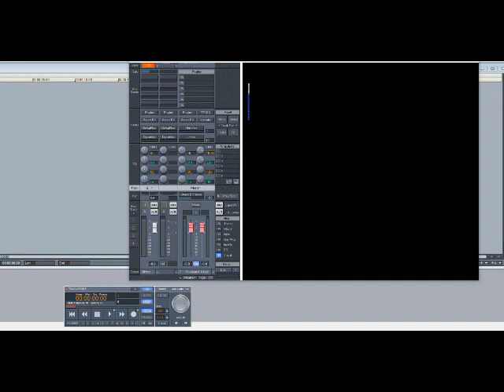Mariah Carey - Honey (Slowed Down)